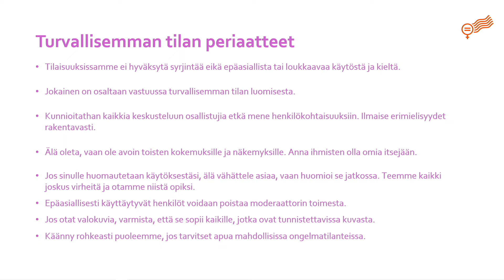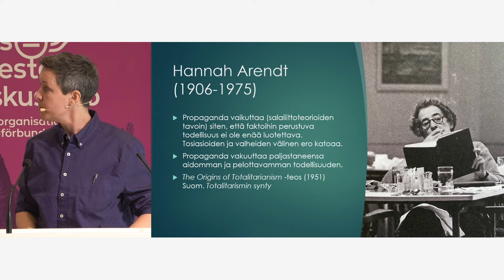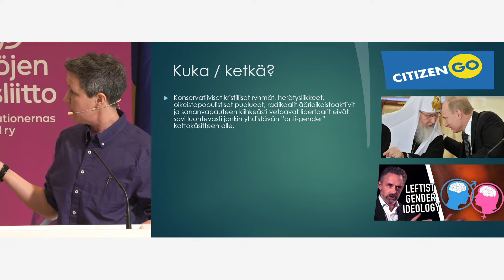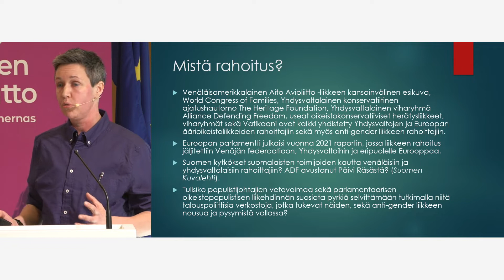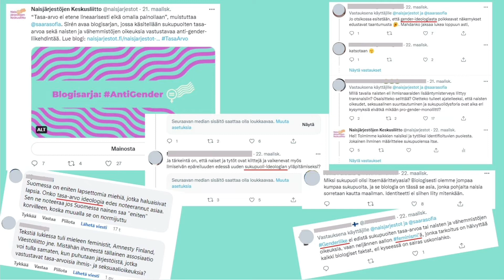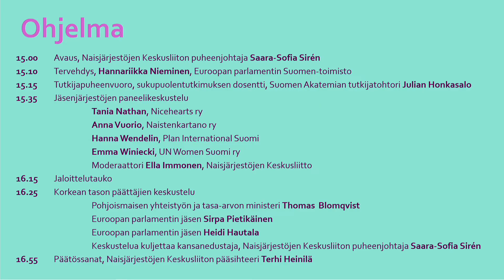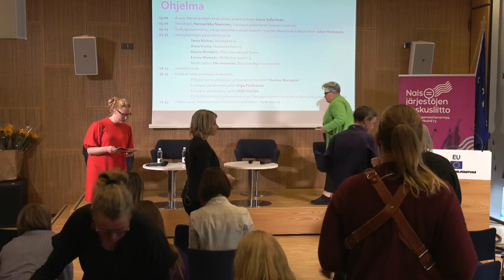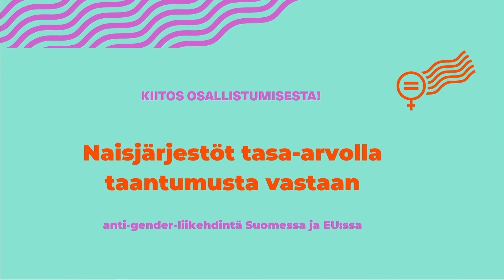Naisjärjestöt tasa-arvolla taantumusta vastaan – Anti-gender-liikehdintä Suomessa ja EU:ssa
Naisjärjestöjen Keskusliiton vuoden 2022 keväthankkeen teemana oli anti-gender-liikehdintä Suomessa ja EU:ssa. Hankkeessa jaoimme tutkittuun tietoon perustuvaa informaatiota sukupuolten tasa-arvoa ja naisten, tyttöjen ja vähemmistöjen oikeuksia vastustavasta anti-gender-liikehdinnästä.

Osana hanketta järjestimme Naisjärjestöt tasa-arvolla taantumusta vastaan – anti-gender-liikehdintä Suomessa ja EU:ssa -tilaisuuden 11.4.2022 Jenny ja Antti Wihurin rahaston tuella, yhteistyössä Euroopan parlamentin Suomen-toimiston kanssa.